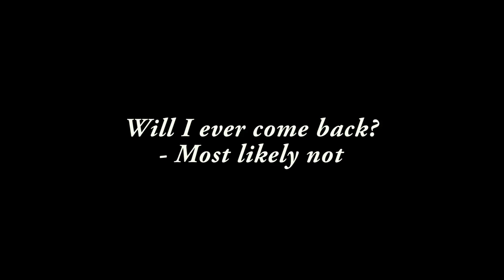My Last Naruto Online Video